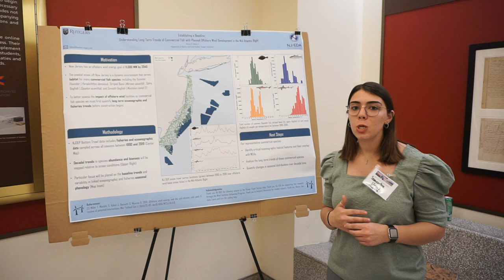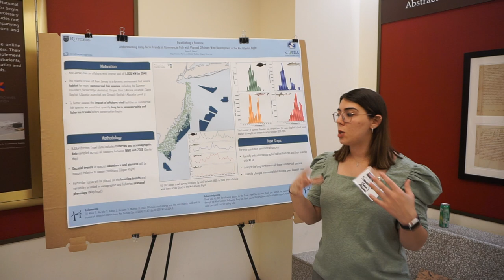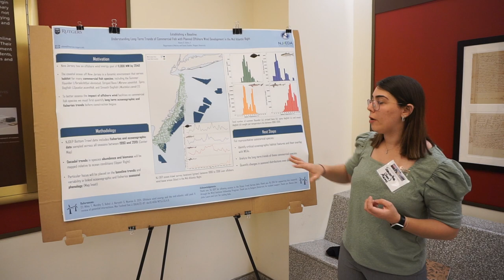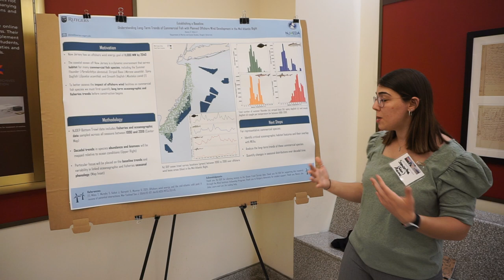MACO Forum Poster Presentation: Samantha Alaimo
POSTER TITLE: Establishing a Baseline: Understanding Long-Term Trends of Commercial Fish with Planned Offshore Wind Development in the Mid Atlantic Bight

AUTHORS: Samantha Alaimo, Rutgers University, Department of Marine and Coastal Sciences; Josh Kohut, Rutgers University, Department of Marine and Coastal Sciences

ABSTRACT: The coastal ocean off New Jersey, known as the Mid Atlantic Bight (MAB), is a dynamic environment that serves as habitat for many fish species, including the summer flounder (Paralichthys dentatus), spiny dogfish (Squalus acanthias), smooth dogfish (Mustelus canis), and striped bass (Morone saxatilis), all of which serve an important role commercially, recreationally, and ecologically. With a goal of 11 gigawatts by 2040, New Jersey is at the forefront of offshore wind development in the coming years. To better assess the impact of offshore wind facilities on commercial fish species, we must first quantify long term oceanographic and fisheries trends before construction begins. The New Jersey Department of Environmental Protection’s Ocean Bottom Trawl Survey contains fisheries and oceanographic data sampled across all seasons for ~30 years (1990 to 2019). Decadal trends of bottom temperature are currently being analyzed relative to species abundance and biomass. The goal of this research is to assess critical ocean habitats that overlap with offshore wind lease areas and to quantify long term trends of these commercial species.

-- From the 2023 Mid-Atlantic Ocean Forum in New York City.